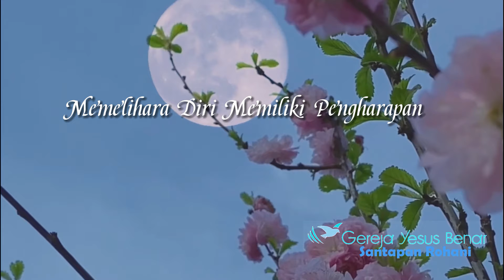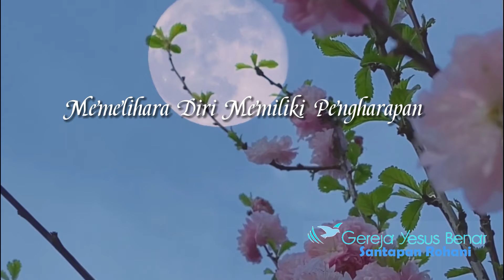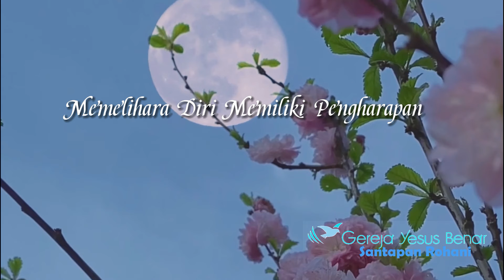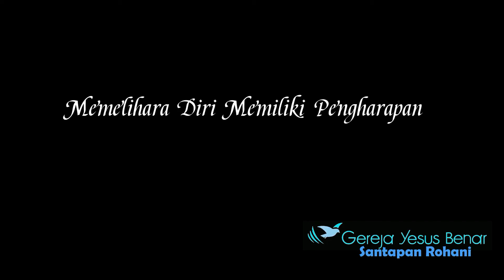Memelihara Diri Memiliki Pengharapan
Santapan Rohani
Penyampai: Pendeta Yeremia Sungkit